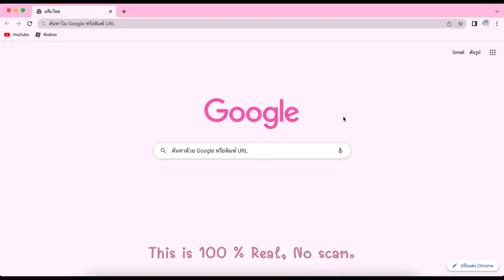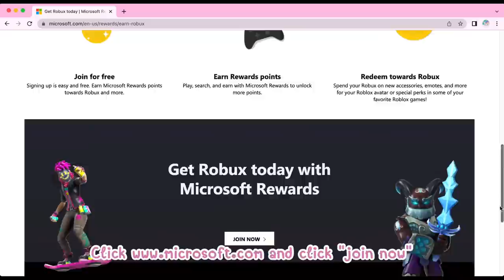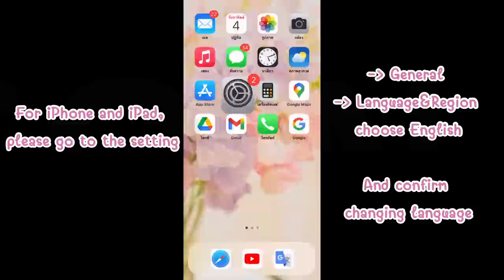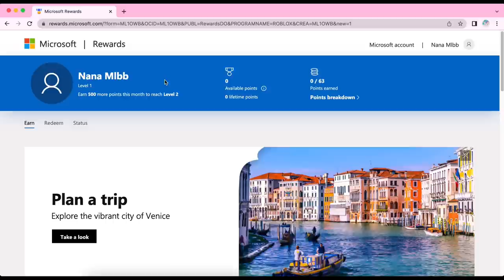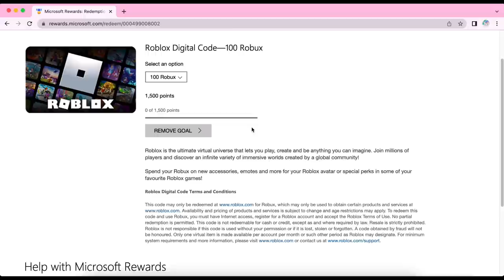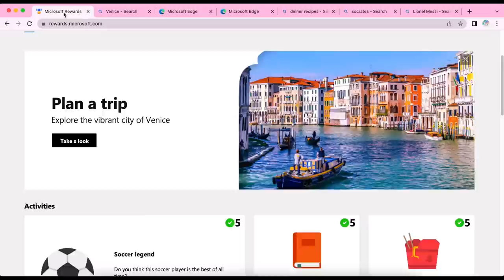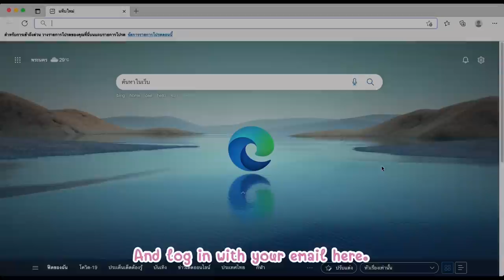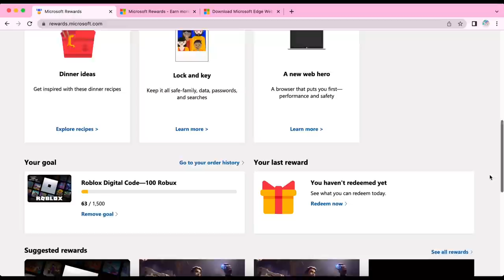(โรบัคฟรี) สอนรับ 100 Robux ฟรี จาก Microsoft ได้จริง 100% ทำง่ายมาก!! 💕 HOW TO GET FREE ROBUX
(โรบัคฟรี) สอนรับ 100 Robux ฟรี จาก Microsoft ได้จริง 100% ทำง่ายมาก!! 💕 HOW TO GET FREE ROBUX I ROBLOX (WORKING!!) ทำได้ทั้งในมือถือและคอม